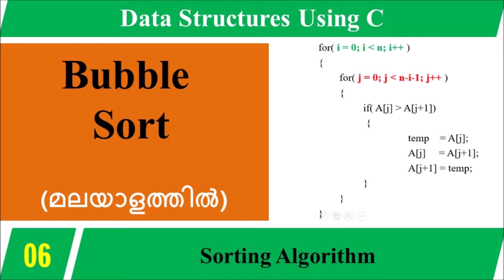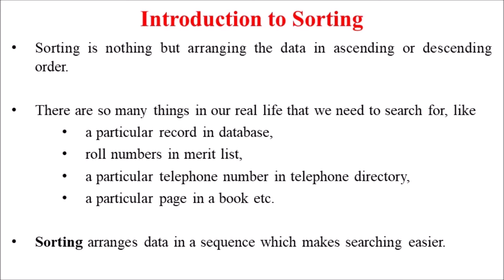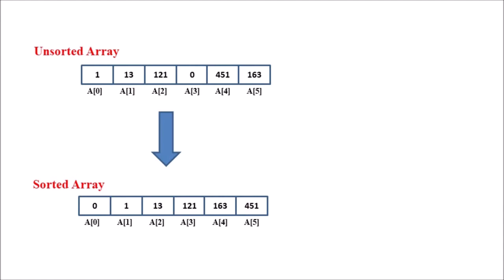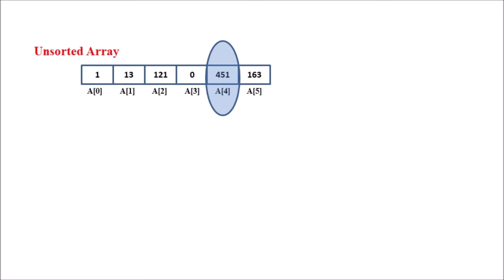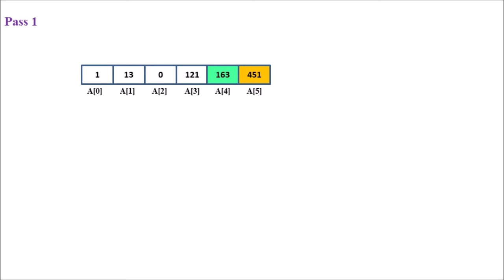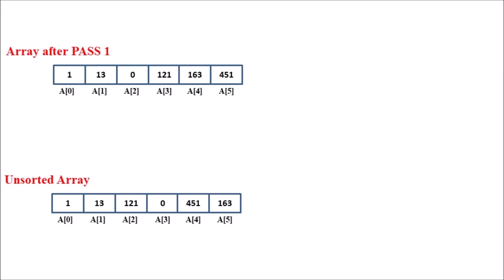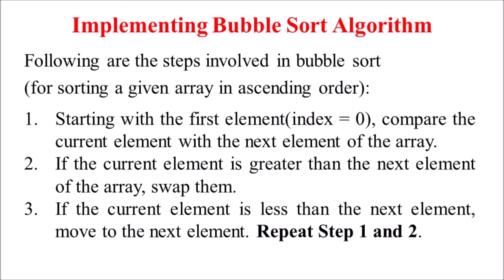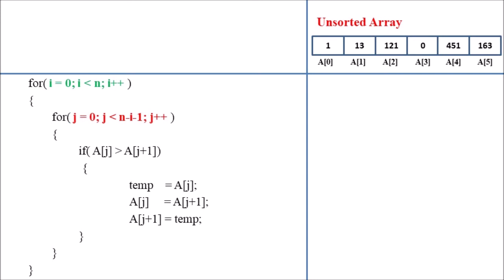Lecture 6 – Introduction to Bubble Sort (മലയാളത്തിൽ) –Data Structures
Bubble sort, sometimes referred to as sinking sort, is a simple sorting algorithm that repeatedly steps through the list, compares adjacent elements and swaps them if they are in the wrong order. The pass through the list is repeated until the list is sorted. The algorithm, which is a comparison sort, is named for the way smaller or larger elements "bubble" to the top of the list.